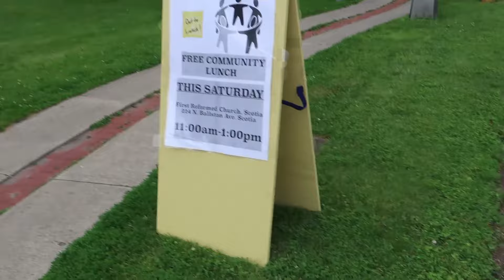So I Filed A little Bit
Today on Chase's talk show we venture with him on his journey of filming again after 2 months..